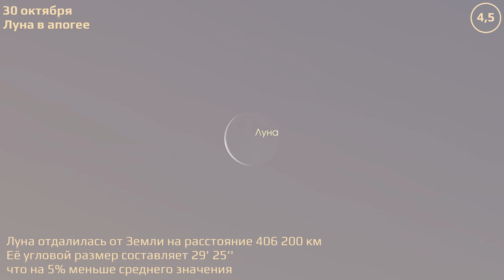Saint Petersburg 10/28/2024 — 11/03/2024. Astronomical Events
Saint Petersburg. Astronomical Events for октября 28 — ноября 3 2024.

Celestial calculations use the geolocation of Pulkovo observatory.

0:00 The Moon at apogee
0:23 New Moon